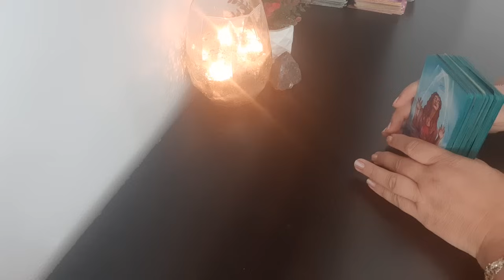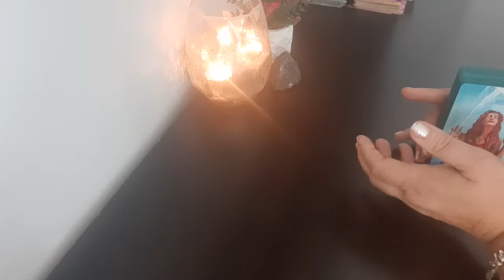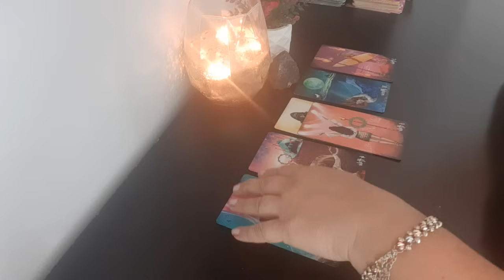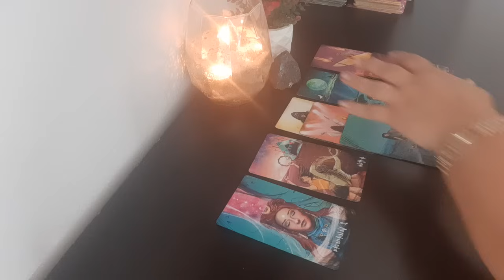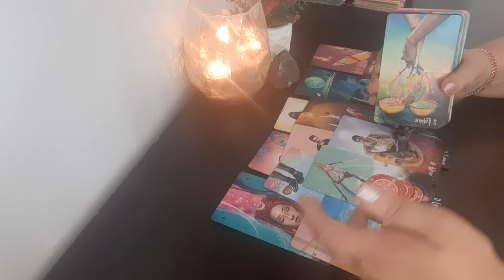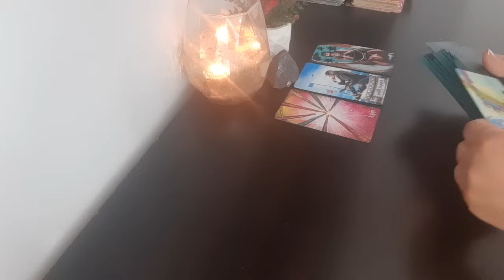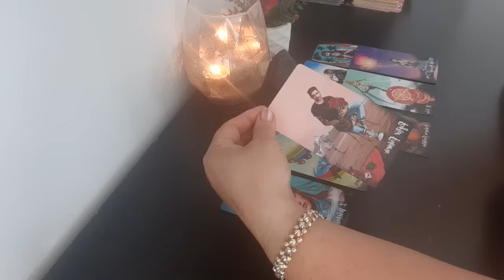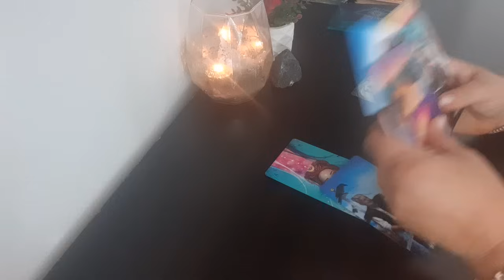Som z neho zmätená, ako vlastne má ku mne?🌺💘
Veľmi pekne Vám ďakujem za Vašu priazeň a krásne spätné väzby na moju prácu 🙏❤

Som tu, aby som  vám pomohla v každom možnom spôsobe. Ak máte nejaké otázky, alebo potrebujete poradiť, neváhaj ma kontaktovať.☎️💌

Ak potrebuješ zmenu a chceš vidieť svoje okolností a situáciu z iného uhla pohľadu.

V tomto ti viem pomôcť.🤝

Súkromný výklad trvá cca 1 hodinu a robím ho formou telefonátu cez WhatsApp alebo formou video výkladu.

Čo vám ponúkam prostredníctvom súkromného výkladu?

🍀 rozoberiem dopodrobna Vašu situáciu
🍀 zistím, prečo sa veci dejú tak, ako sa dejú
🍀 poskytnem Vám cenné rady, ako môžete danú okolnosť zmeniť alebo zlepšiť
🍀 zistím, aké je Vaše vnútorné nastavenie
🍀 Vytvorím pre vás afirmácie konkrétne na Vás a na vašu situáciu ,ktoré zlepšia Vaše vnútorné nastavenia a pomôžu vám dosiahnutie vášho cieľa pravidelným používaním týchto afirmácií.

Ak Vás zaujíma rozbor Vašej osoby alebo osoby o ktorú máte záujem z pohľadu Numerológie, kontaktujte prosím Slávku Markovú mailom na: alebo na tel. čísle .

Želám Vám krásne dni ❤️🌹